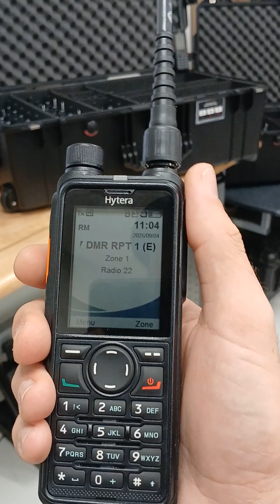Radio Repeater Demo: DMR & Analog auto switching on mobile repeater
Our customer uses both digital and analog handhelds when operating in the field.

To increase their operating range, we programmed 1 Hytera HR652 mobile repeater to utilize auto switching.

This feature allows the the repeater to handle both analog and digital transmissions on the same frequency.

Have questions about radio repeaters, DMR programming, or encrypted comms?